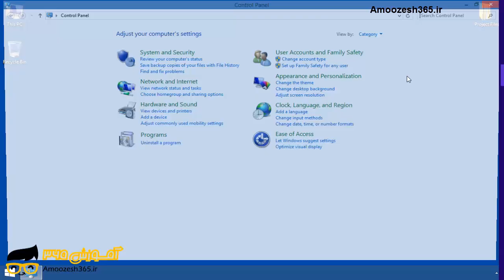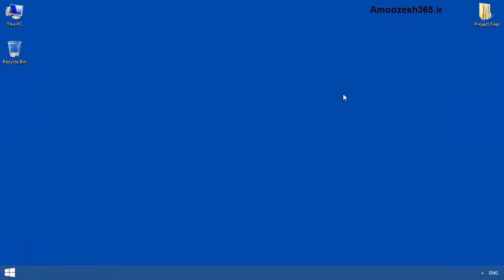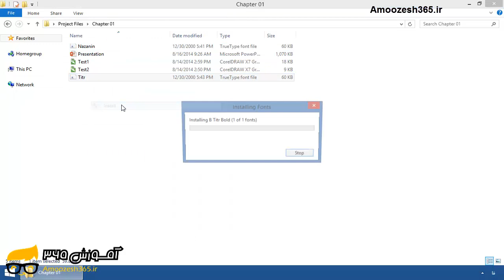آموزش نصب زبان و فونت فارسی در ویندوز 8 کورل دراو (CorelDraw)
آموزش نصب زبان و فونت فارسی در ویندوز 8 کورل دراو (CorelDraw) از دوره آموزش جامع کورل دراو سطح مقدماتی